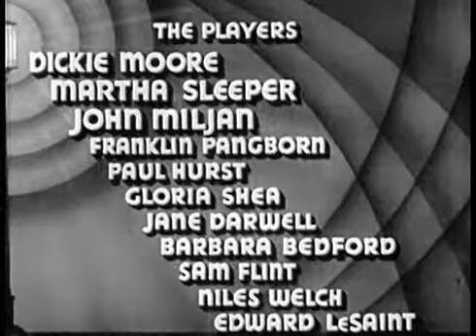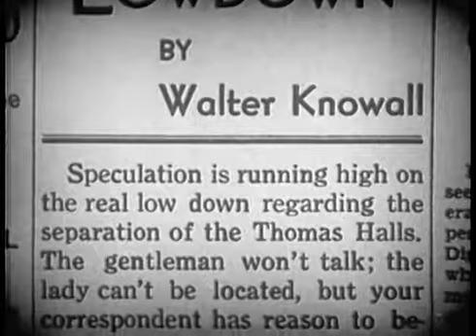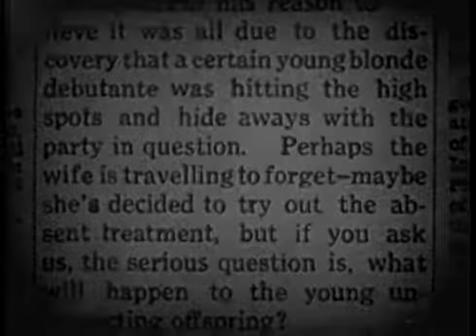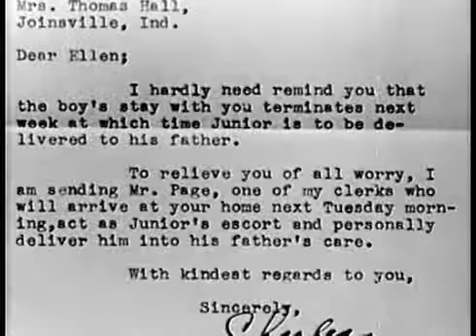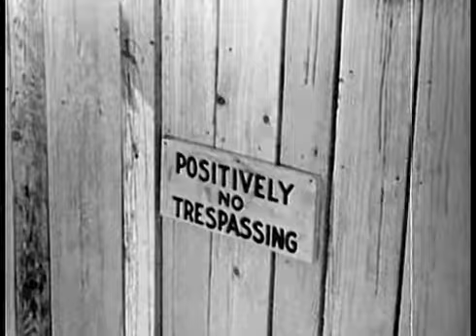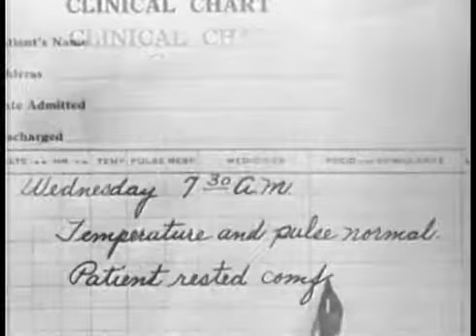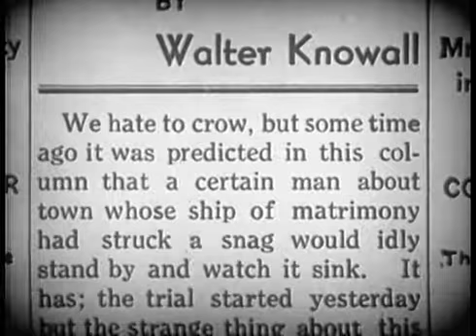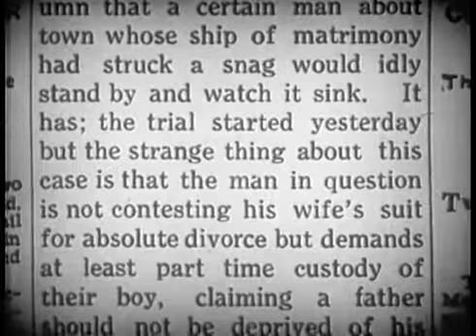tomorrows youth 1934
A young boy (Dickie Moore) runs away when his parents (Martha Sleeper, John Miljan) get a divorce.

Initial release: October 15, 1934 (USA)
Director: Charles Lamont
Story by: Harry Sauber
Producer: Ben Verschleiser
Screenplay: Earle Snell, Gene Whitney, Harry Sauber, Robert Meller